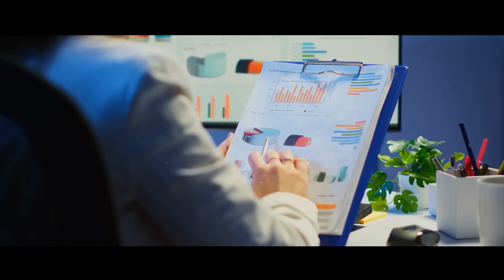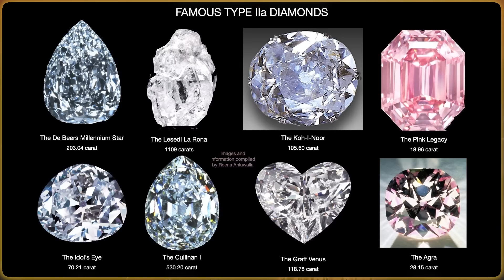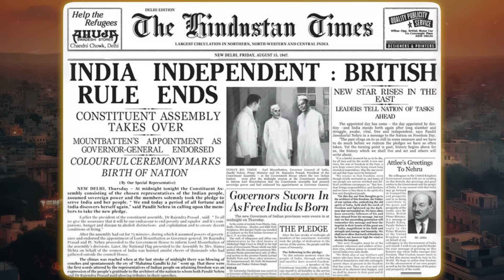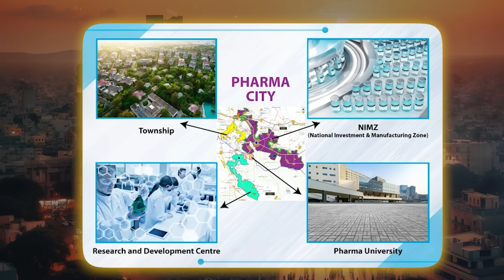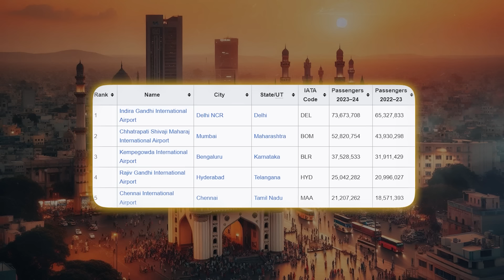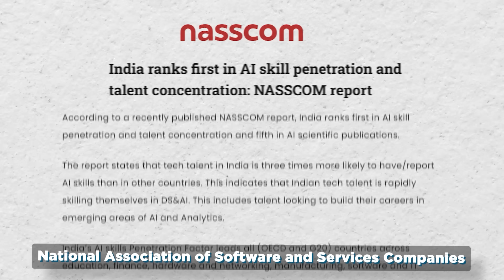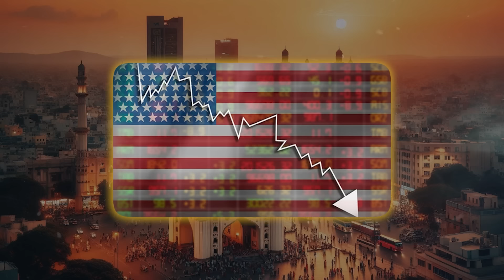Can Hyderabad Overtake Bangalore As The Fastest Growing City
India's fastest growing city Hyderabad has become the second largest IT hub following Bangalore.
It handles IT exports of more than ₹1,80,000 Crore per year where more than 1,500 companies have their offices with 8 lakh employees.
Written by: Amritanshu Upadhyay
Narrated by: Mayank Narang
Edited by: Arpit Anand

Video Chapters:
0:00 Intro
1:30 Early History
3:50 Nizams & British Period
6:40 Independent India
9:10 HITEC City & IT Industry
12:40 Present Growth
15:30 Future Development